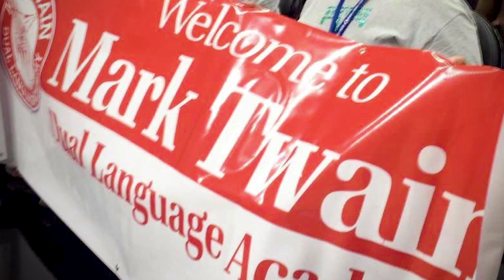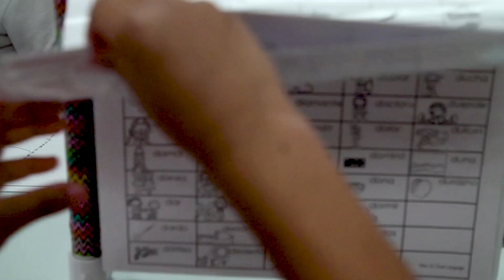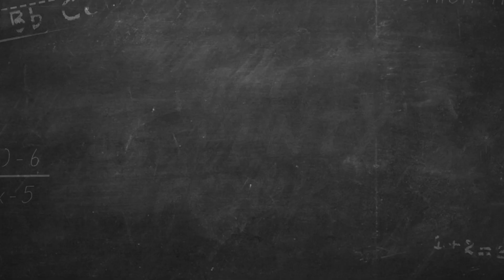In San Antonio, an Integration Experiment Spurs New School Options That Celebrate Families’ Heritage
Growing up, Cristina Noriega heard the stories about how her father was punished for speaking
Spanish at school. Sometimes Lionel Sosa’s teacher would strike his knuckles with a ruler. One
time, he couldn’t find the right English words to ask permission to use the bathroom and wet
his pants in class. By the time Sosa was raising his own children, the family spoke mostly
English.

When San Antonio Independent School District announced it was opening a dual language
academy where children would be taught using the “cognitive magic” of bilingual education,
Noriega leapt to enroll her daughters, Luz and Paloma. Part of an ambitious and unprecedented
effort to integrate the district’s schools using household income, Mark Twain Dual Language
Academy quickly filled up with Mexican-American families eager to see their children become
not just bilingual but bicultural.

“What a gift to my kids,” says Noreiga, now president of the school’s parent-teacher
organization and a vocal supporter of San Antonio ISD’s plan to create dynamic new schools
and ensure the city’s most impoverished children are fairly represented in them. “Not only to
speak Spanish from an early age but to be valued. What a cool thing.”
Tour Mark Twain Dual Language Academy with Noriega and Principal David Garcia and then
read more about the city, its schools, and the leaders behind a revolutionary integration
experiment at The74Million.org/Integration